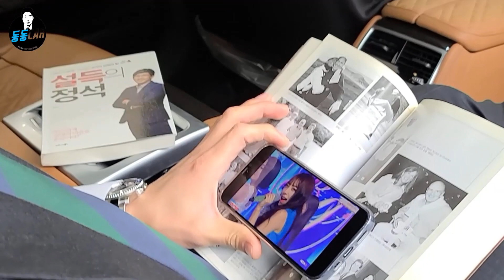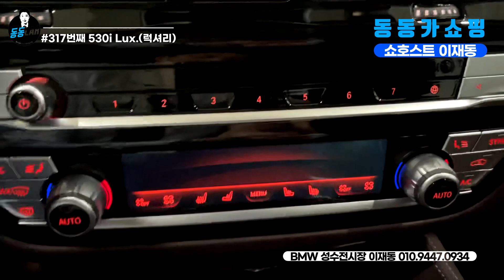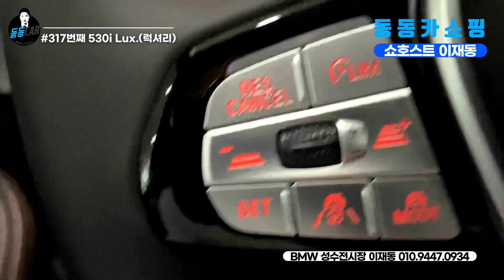BMW의 대표 세단 5시리즈! '530i Lux.(럭셔리)' 출고 리뷰로 모십니다.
◆'동동카'에 방문해주신 여러분들께 전하는 말씀
 저 이재동 대리는 지난 6년 간 350여대의 차량을 판매하면서
많은 고객님들께서 만족하실만한 계약 및 출고를 했던 경험을 보유 중인 BMW 공식인증딜러입니다.
 시승 및 프로모션 문의는 24시간 365일 언제든지 연락주시면,
만족하실만한 계약-출고-사후관리까지  진행될 수 있도록 최선을 다해 모실 것을 약속드립니다.
오늘도 저와 함께 동동하세요!

영상 URL이나 소스 코드를 통한 공유는 얼마든지 가능하나, 저작자와의 사전 협의 및 동의없이
영상의 무단 카피나 재편집, 복제 등은 금지합니다.